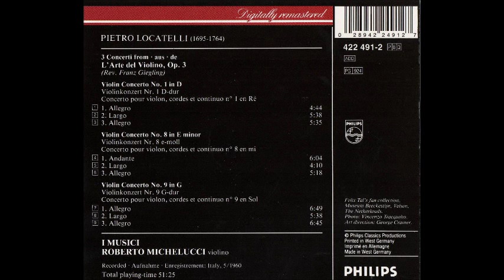Pietro Locatelli (1695-1764) Violin Concertos, Roberto Michelucci, I Musici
Pietro Locatelli (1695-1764) Violin Concertos
1. Violin Concerto in D major Op.3, No.1
2. Violin Concerto in E minor Op. 3, No. 8  16:19
3. Violin Concerto in G major Op. 3, No. 9  32:07
Roberto Michelucci, Violin
I Musici
Rec.: 1960